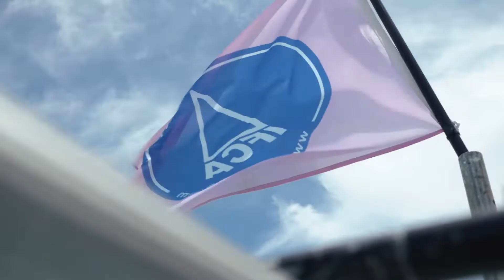2019 IFCA CLASS VIDEO REVIEW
2019 SEASON REVIEW Demo
no sound